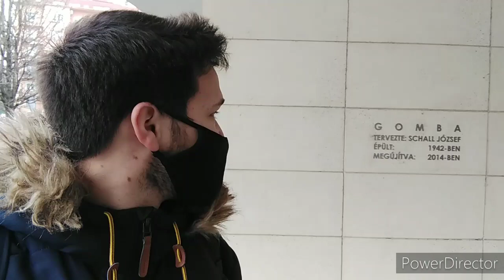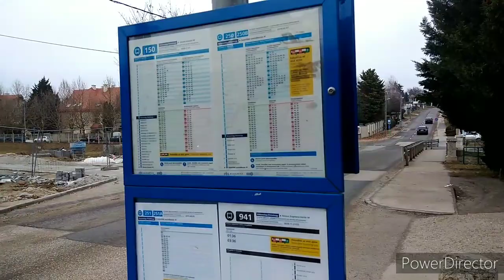Budapest LEGHOSSZABB villamosvonala, ami a törökbálinti HÉV vonalból született |Utazz Sebivel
Ha tetszett:
👍 Ne felejtsd el like-olni
✔️ Feliratkozni a csatornára
🔔 Bekapcsolni a harangot
❤️ Támogatni egy megosztással

Köszönöm ☺️